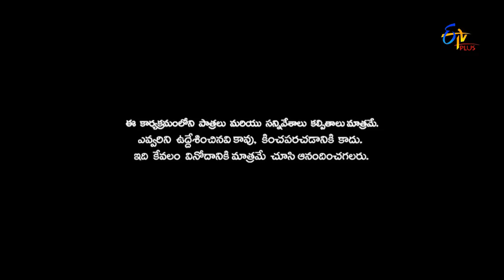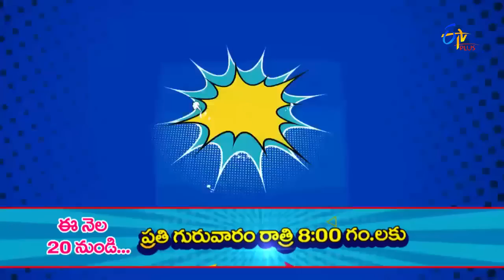Patas | 19th July 2017 | Full Episode 508 | ETV Plus